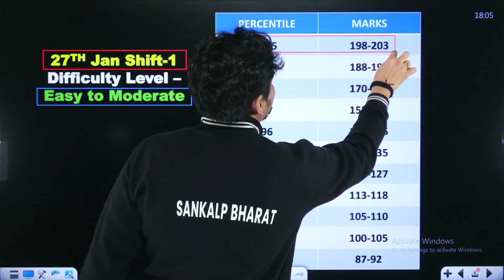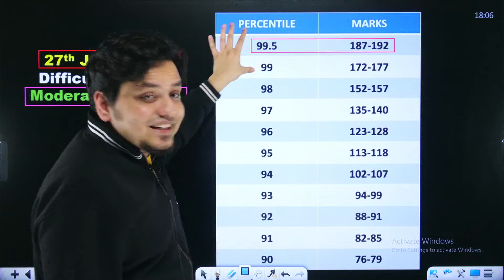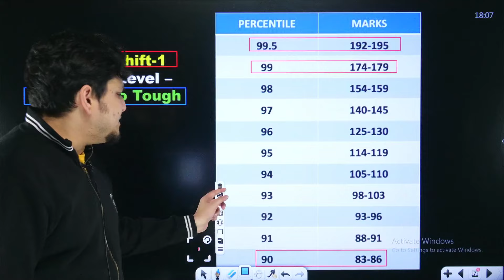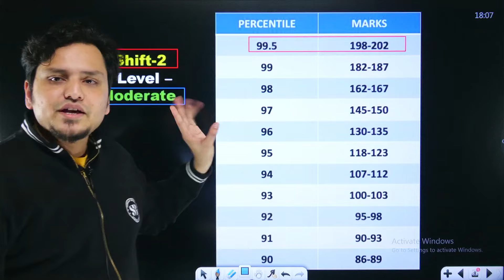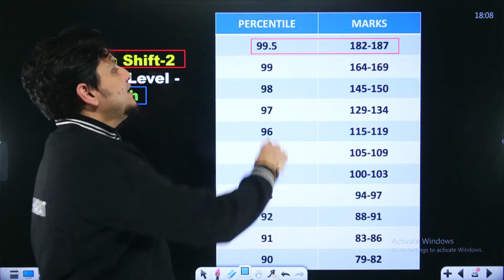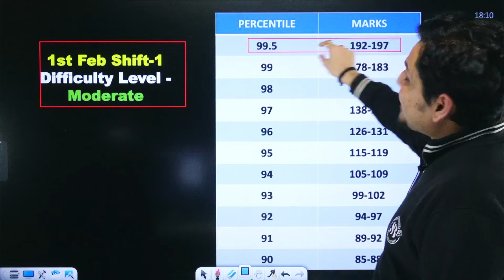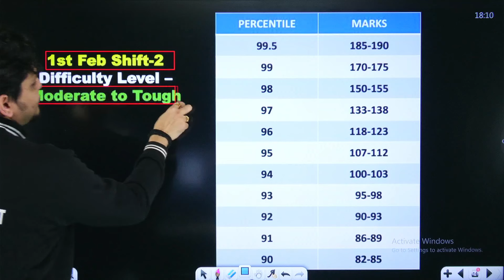JEE MAINS 2024 EXPECTED MARKS V/S PERCENTILE | JANUARY ATTEMPT EXPECTED CUT OFF JEE MAINS 2024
JEE MAINS 2024 EXPECTED MARKS V/S PERCENTILE | JANUARY ATTEMPT EXPECTED CUT OFF JEE MAINS 2024 | BY MSM SIR

Nervous about your JEE Main January attempt results?  This video is your one-stop solution for everything marks vs percentile and expected cutoff!

MSM Sir, renowned JEE expert, dives deep into:

Expected Marks vs Percentile: Understand how your marks translate into percentiles for ALL shifts!
January Attempt Cutoff Analysis: Get insights into the predicted cutoff trends for different categories and NITs.
Expert Strategies & Tips: Learn valuable strategies to maximize your score and secure your dream college!
Predict your percentile based on your expected marks.
Understand the competition landscape for different colleges.
Gain valuable insights to strategize for your next attempt.